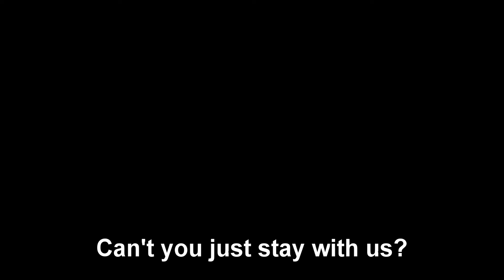Hansel and Gretel (2007) ORIGINAL TRAILER SUB [HD]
Directed by Pil-sung Yim. With Jeong-myeong Cheon, Eun Won-jae, Shim Eun-kyung.
AKA : Henjel gwa Geuretel / 헨젤과 그레텔